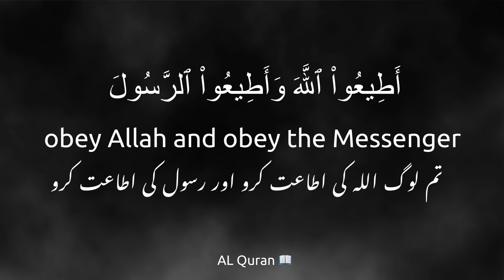Surah Muhammad محمد (Muhammad) Ayah 33